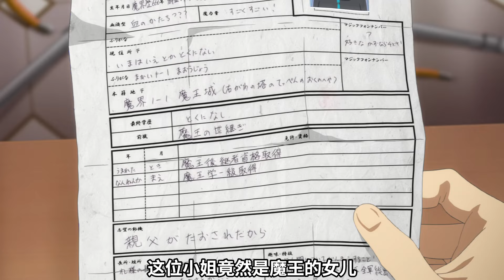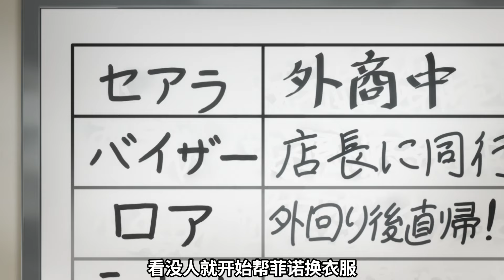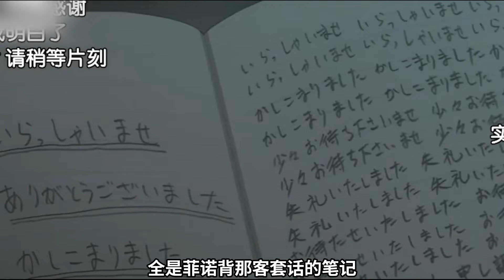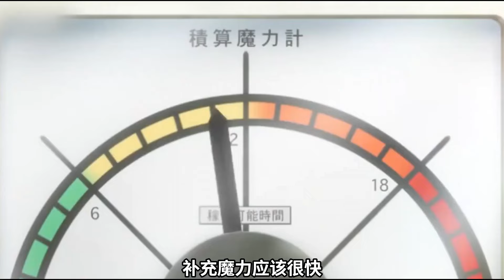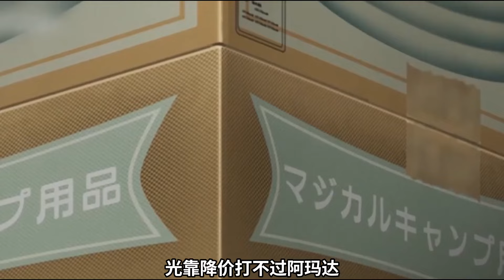魔王嗝屁女戰士化身兔女郎，勇者淪為社畜銷售！一口氣看完《當不成勇者只好去工作》！